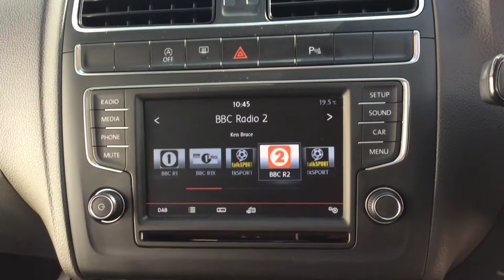2016 66 REG VOLKSWAGEN POLO MATCH TSI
A Tour Of Our 2016 16 Reg Volkswagen Polo Match TSi We Currently Have For Sale, For More Information On This Or Our Many Other Vehicles Available Please Visit Our